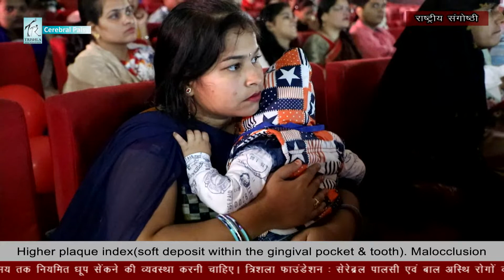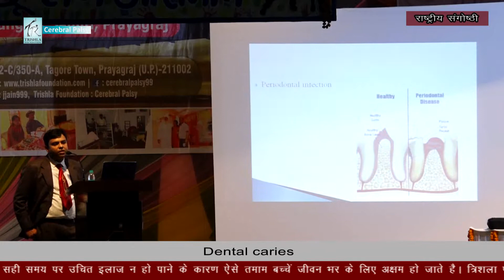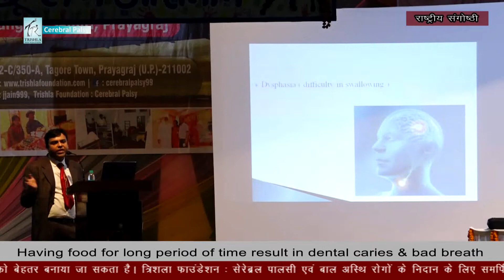Dental problem in Cerebral Palsy: सेरेब्रल पाल्सी बच्चो में दांतो और मुँह की देखभाल कैसे करे Trishla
Dental & oral cavity problem is important issue in children with cerebral palsy. They need regular care of the oral cavity and teeth. Regular cleaning of teeth after every feed is very essential. Dr. Ashish Agrawal was giving his talk on this issue during the national symposia at Allahabad on 18th November.

Dr. Jitendra Kumar Jain is a very senior pediatric Orthopedic Surgeon. His specialization is in cerebral palsy, Children's Orthopaedics, Limb Lengthening, and limb reconstruction in congenital limb deficiency. He is the chairman of a Rehabilitation Facility for Children with cerebral palsy Trishla Foundation. Cerebral Palsy & Congenital Limb Deficiencies Require Particular Skills in Limb Reconstruction. In the Past 17 Years he has managed More Than 50000 Kids With Orthopaedic Disabilities including cerebral palsy.

 👉About Trishla Ortho

 A Non-governmental Organization Trishla Orthopedic clinic provides clinic-based & tele/video consultation, medical, surgical & rehabilitation care to children with the orthopedic problems, cerebral palsy & other age groups with chronic problems like arthritis, limb deformity, malunion, etc. More than 10000 patient with a neglected and difficult orthopedic disability has been managed so far

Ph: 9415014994